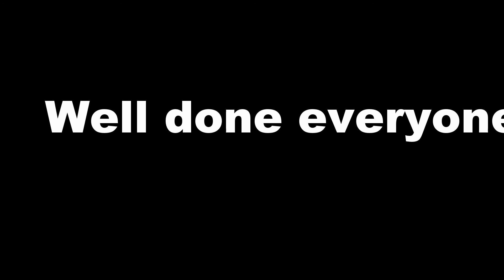Tenerife swim camp 2014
Casc Swim camp 2014